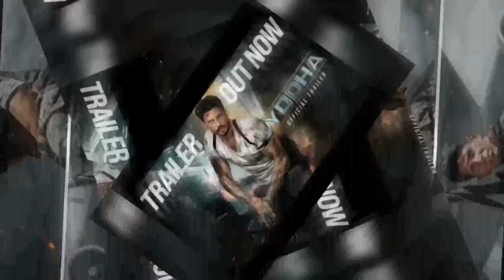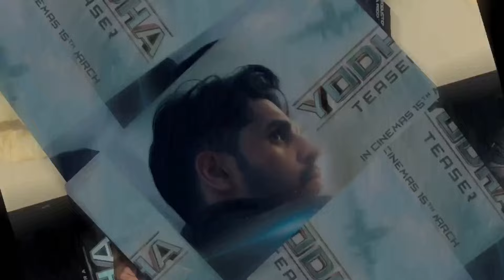Yodha Full Movie Hd 2024 Hd Facts | Sidharth Malhotra, Rashi Khanna, Disha Patani | Reviews & Facts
Watch the full video to get interesting facts, OTT & Satellite Details, preprodution-postproduction & filming details, Budget & Lifetime Worldwide Box-Office Collection Details, deep story Analysis & Explanation with detailed review of the 2024 Indian Hindi-language Action Higst Drama Thriller film Yodha.